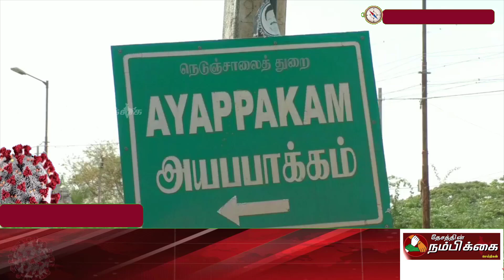கொரோனா நோய் பரவலை தடுக்க தடுப்பூசிகள் போடப்பட்டு வருகின்றன